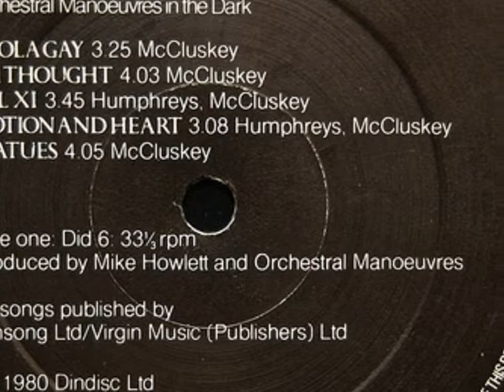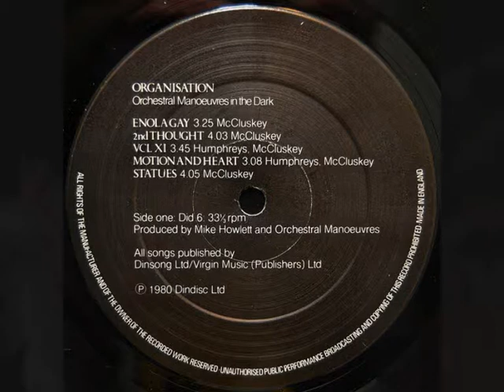OMD - Statues, live